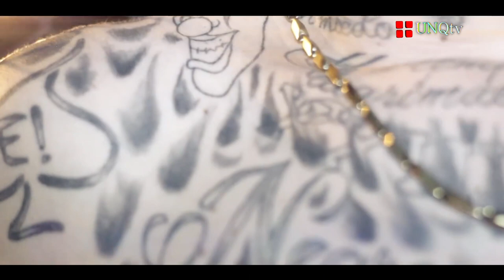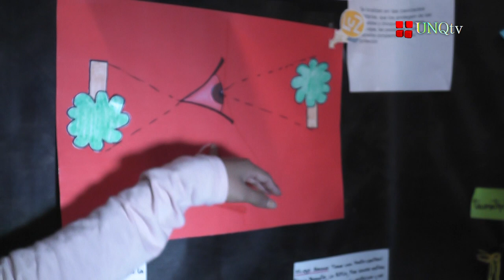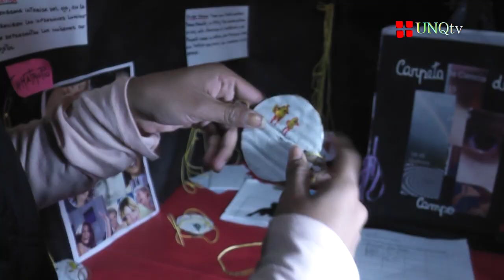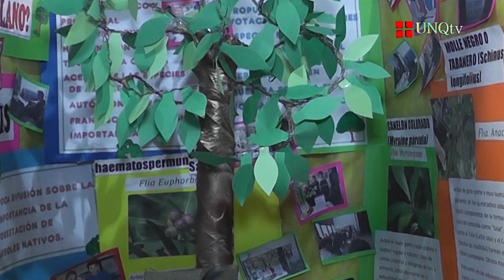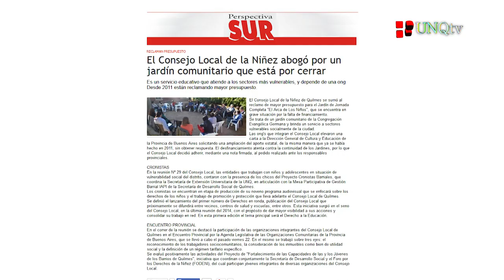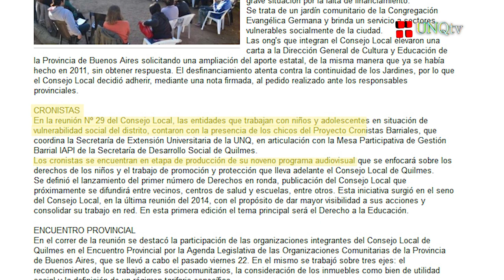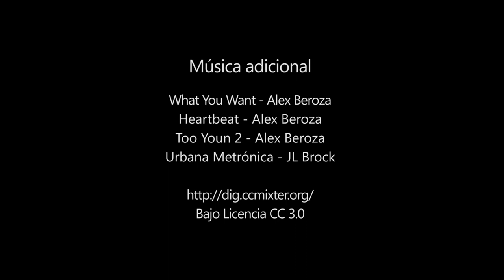Cronistas Barriales - Programa Nº 09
Cronistas Barriales - Programa N° 09

Proyecto de Extensión Universitaria que forma parte del Programa Comunicación, Participación y Ciudadanía de la Universidad Nacional de Quilmes (UNQ).

:: Entrevistas a los raperos Esteban el As y Fili Wey;
:: Feria de Ciencias en la Escuela Nº 2 "El Chaparral" de Bernal;
:: Reunión del Consejo Local de Promoción y Protección de los Derechos de los niños/niñas y adolescentes.

+++  Video Clip "Barrio Bajo", con Esteban El As y Fili Wey +++